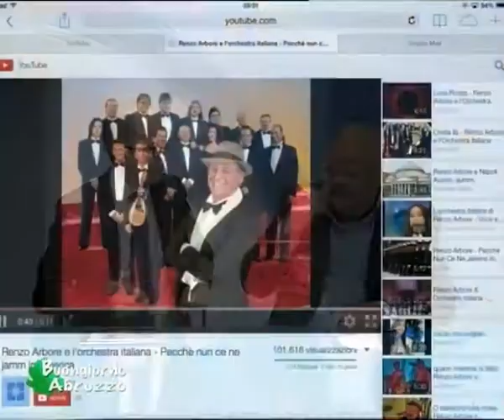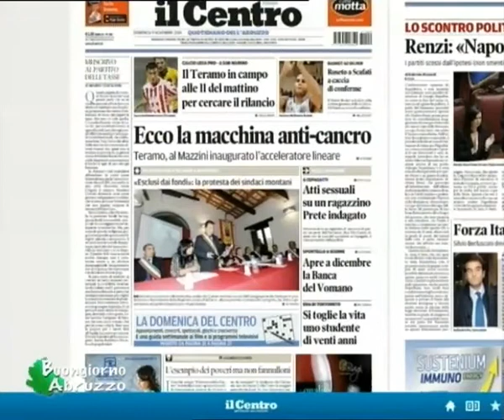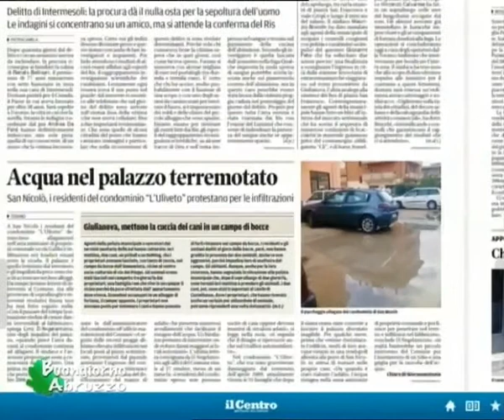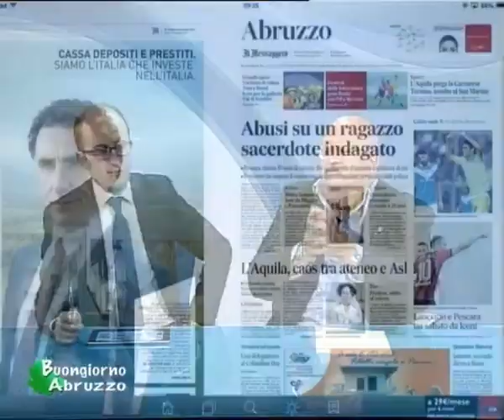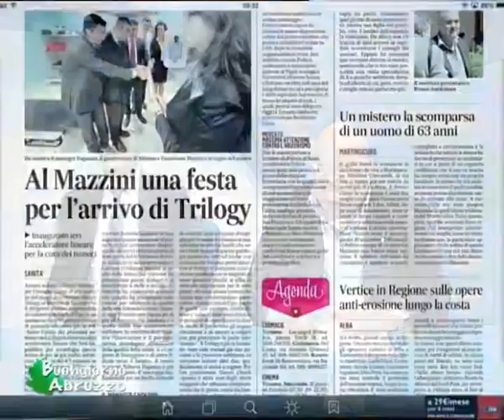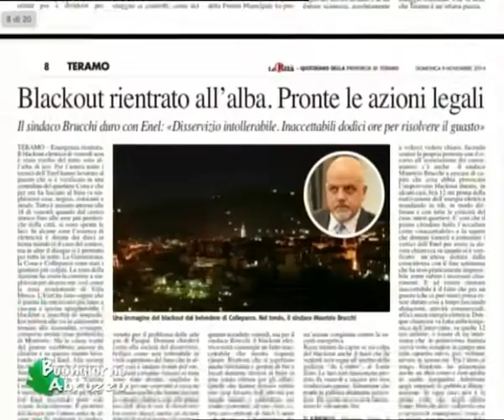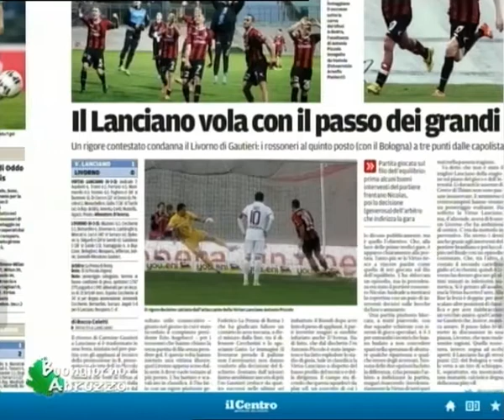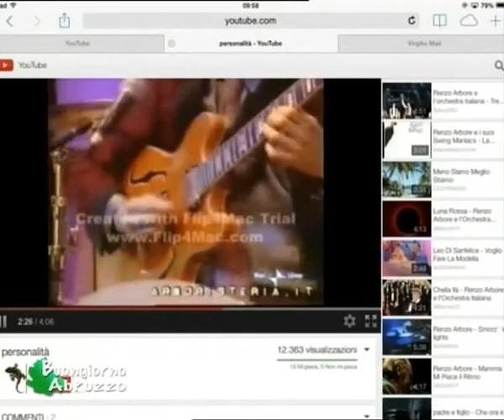BUONGIORNO ABRUZZO 09 11 2014